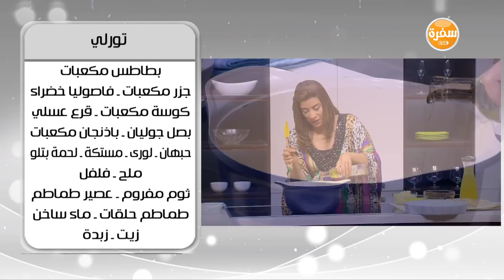تورالي | أميرة شنب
طريقة عمل تورالي مع أميرة شنب في أميرة في المطبخ